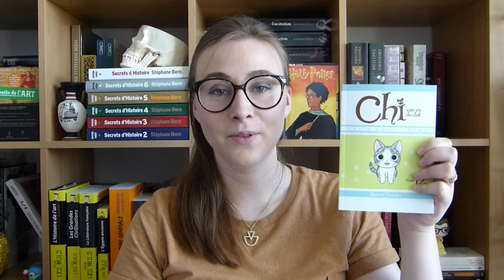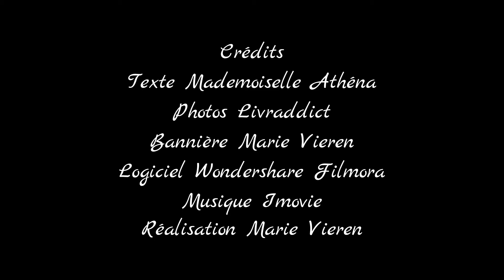Athéna's hobbies : Book haul de septembre 2016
Bonjour cher livraddict,

Je te présente mes nouvelles acquisitions livresques du mois de septembre 2016 : romans, manuel et manga.

La liste de mes acquisitions :
- P. GREGORY, "The Cousin's War 4. La princesse blanche" ;
- S. BERN, "Les pourquoi de l'Histoire 2" ;
- S. JOMAIN, "Felicity Atcock 3 et 4" ;
- K. KONAMI, "Chi, une vie de chat 12".

Où j'ai fait mes achats ?
- France Loisirs

De très bonnes lectures en perspectives ! ; )
A bientôt